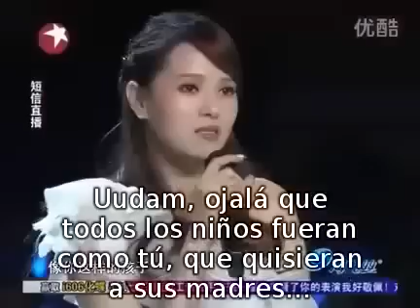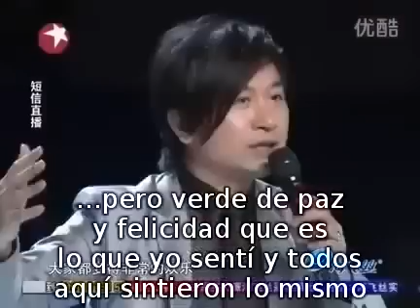niño hace llorar cantando a su madre que esta en el cielo